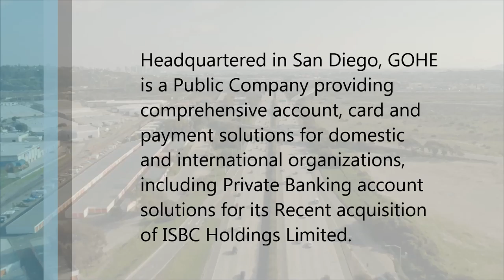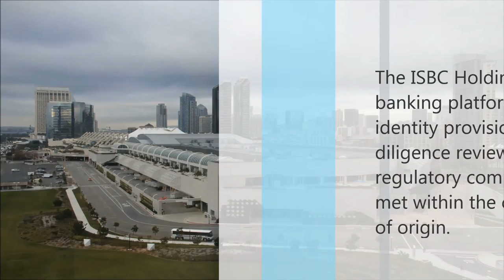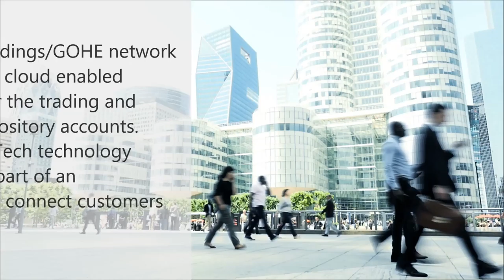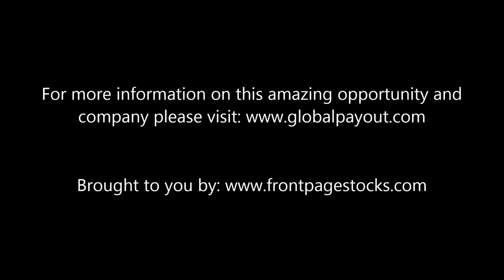Global Payout, Inc. $GOHE Corporate Profile Video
Since the inception of our company in 2009, Global Payout, Inc $GOHE has been a leading provider of comprehensive and customized prepaid payment solutions for domestic and international organizations distributing money to its employees and members worldwide. Global's success in developing and implementing a Consolidated Payment Gateway(CPG) allowed our enterprise clients to provide direct bank account, mobile account, and prepaid card account options to a compliant constituency. The CPG served as a hub to international bank networks and processors, user mobile interfaces, and prepaid cards. Our CPG user and technical experience has laid the groundwork for Global to evolve as a new generation payment services provider by replacing legacy systems for processing currency and commodity transactions. This is all part of the digital disruption underlying the fintech industry. As the role and relevance of today's banks is shrinking, Global Payout is simultaneously helping the financial market to create better, faster, cheaper services for individuals, enterprises and governments.